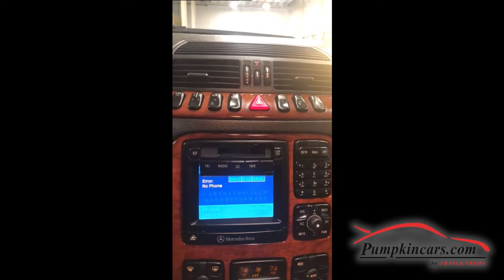2001 MERCEDES BENZ S430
CLASSIC S430 driven only 46,346 BY ONE OWNER ** CLEAN CARFAX - NO ACCIDENTS OR DAMAGE ** NAVIGATION ** PREMIUM BOSE SOUND SYSTEM ** 2 KEYS & OWNERS MANUAL ** MOON ROOF ** DUAL POWER FRONT SEATS WITH MEMORY & LUMBAR SUPPORT ** POWER FOLDING SIDE MIRRORS ** AM/FM RADIO WITH MP3 CD PLAYER ** AUTO DIMMING REAR VIEW MIRROR ** DUAL ZONE CLIMATE CONTROL ** AUTO ON/OFF HEADLIGHTS ** 16 INCH ALLOY WHEELS ** STRONG 4.3L V8 ENGINE ** POWER LOCKS, MIRRORS AND WINDOWS ** CRUISE CONTROL, TRACTION CONTROL, TELESCOPING WHEEL AND MORE! COME VISIT US AT 3084 ENGLISH CREEK AVE IN EGG HARBOR TWP, NJ 08234 TO TEST DRIVE THIS S430 TODAY!